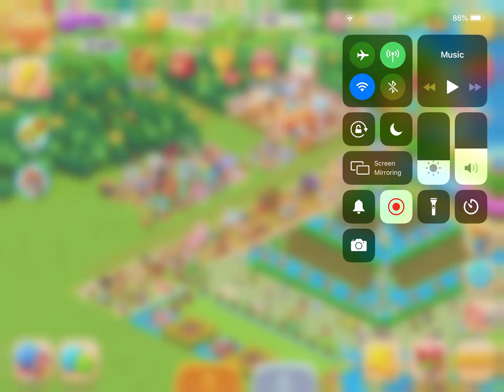Level 117 family farm seaside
Family farm seaside play
Lets play family farm seaside
how to play
Happy farming
Level 117